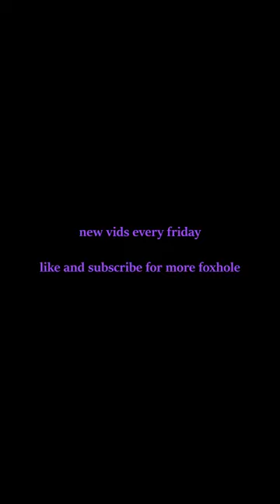Foxhole Typical Barge Experience In War 102